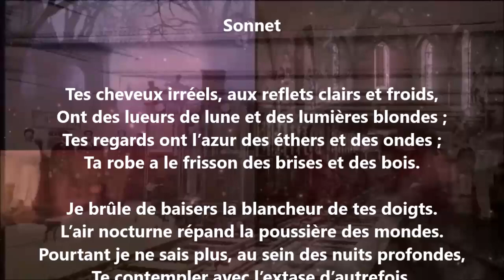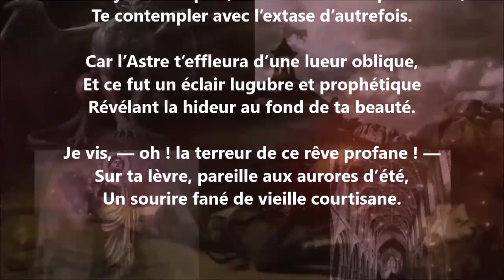Tes cheveux irréels, aux reflets clairs et froids - Renée Vivien lu par Yvon Jean